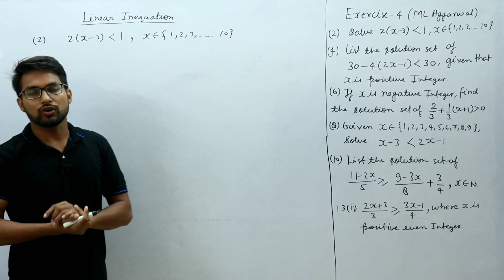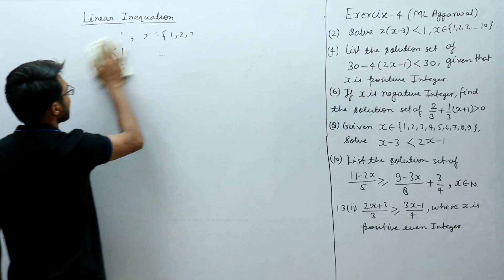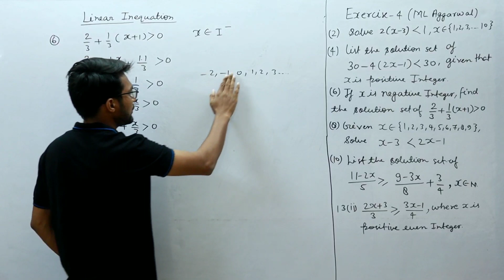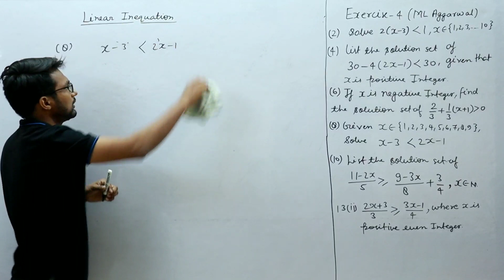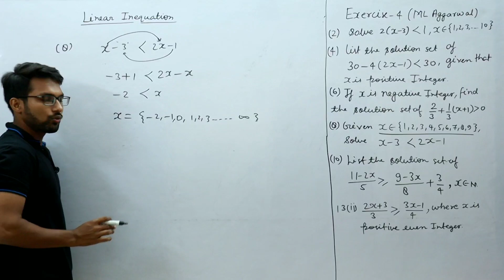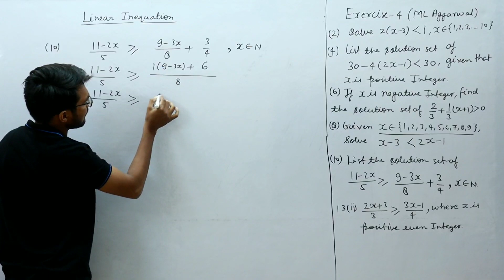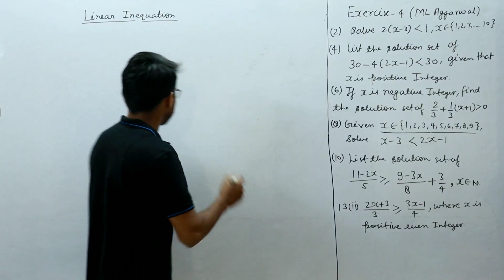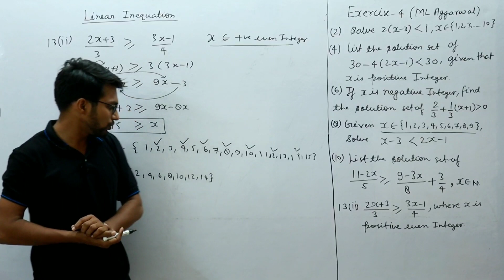Class 10 maths icse chapter-4 linear inequation ML aggarwal part-2 q1-q13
Before watching this video watch introduction video of this chapter